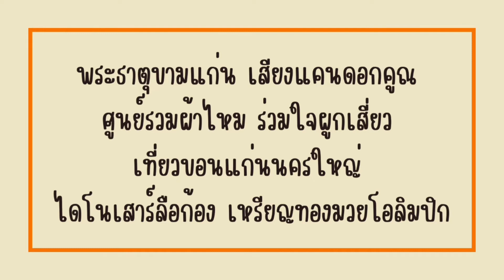คำขวัญจังหวัดขอนแก่น | คำขวัญประจำจังหวัด | คำขวัญ 77 จังหวัด | ครูกวาง